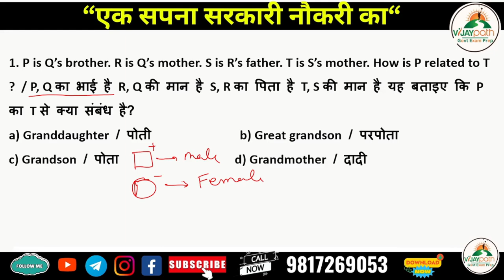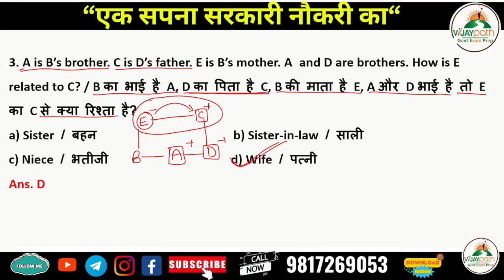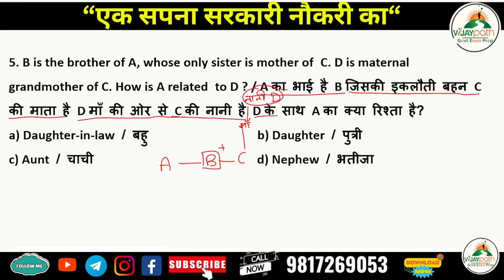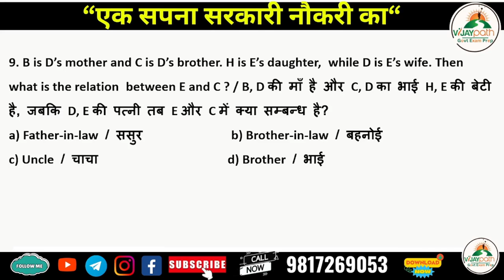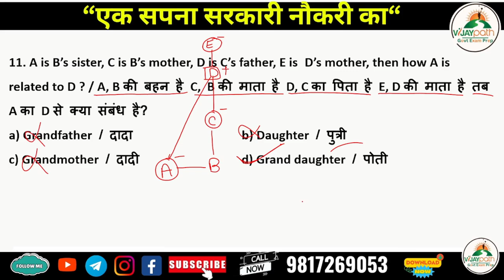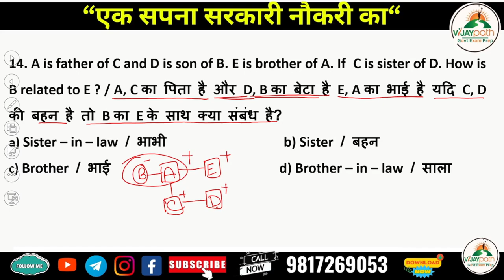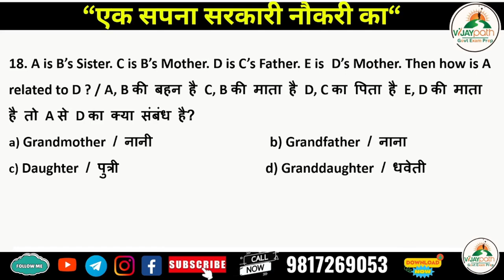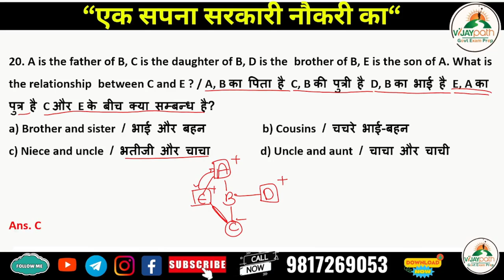Blood Relation Class 1